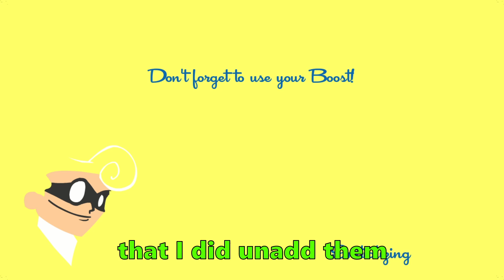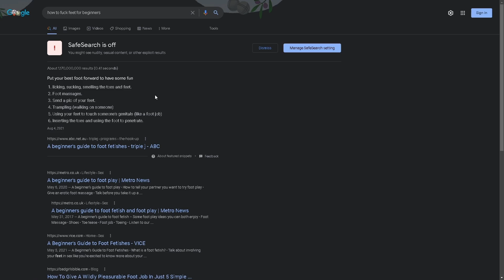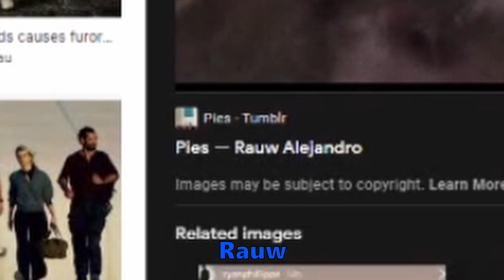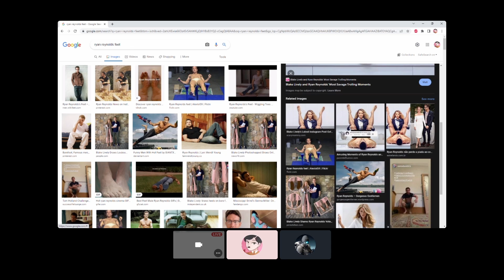Feet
skiddibop mm dada